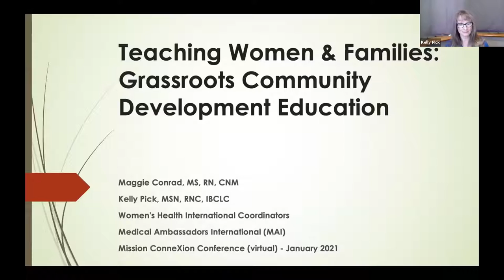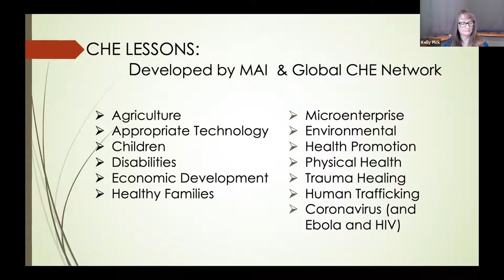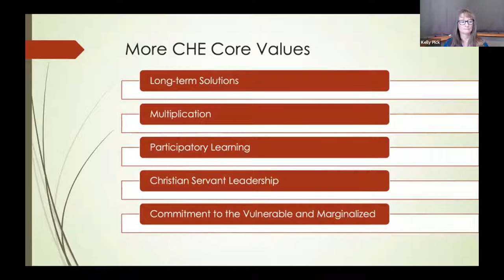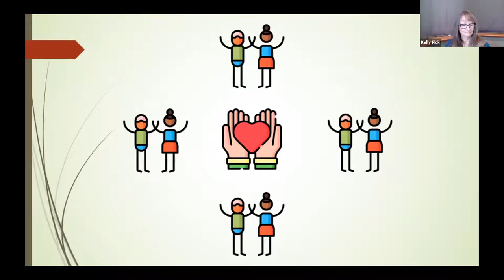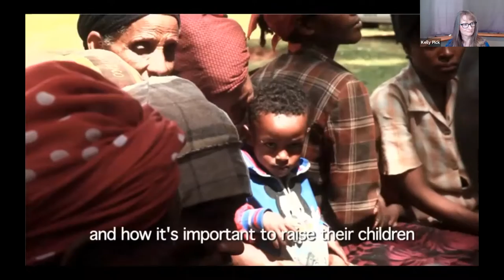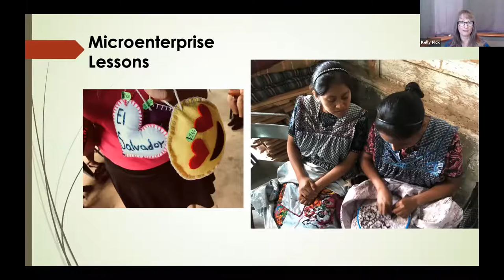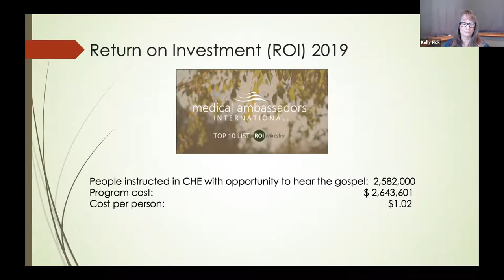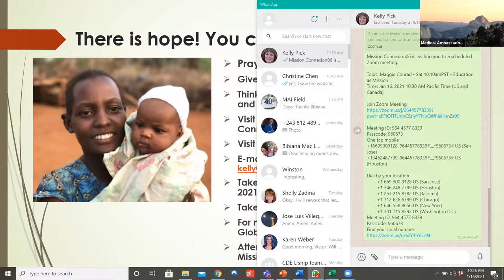Education As Mission - Teaching Women & Families - Maggie Conrad/Kelly Pick - Sat AM